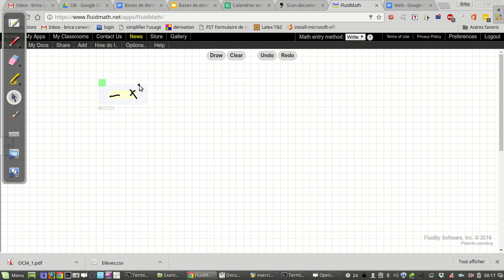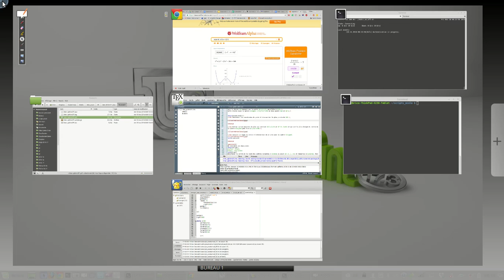Calcul intégral - exercice 10.5 1